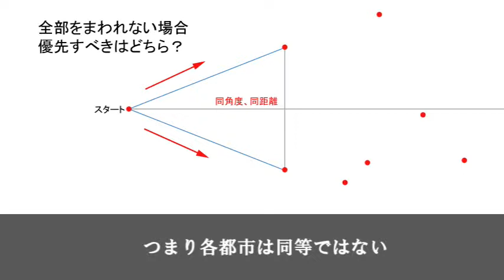巡回セールスマン問題の解き方 08/16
巡回セールスマン問題の解き方と誰も解けない理由を説明した物語